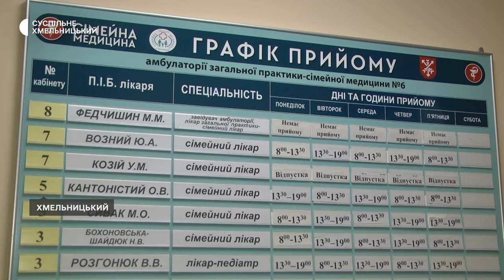У Хмельницькому допомагають долати проблеми з ментальним здоров'ям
97 % лікарів Хмельницького центру первинної медико-санітарної допомоги № 1, до якого входить 14 амбулаторій, можуть надавати допомогу пацієнтам з розладами ментального здоров’я. Про це Суспільному розповіла директорка закладу Валентина Гесаль. З її слів, такими знаннями володіють і 90 % медсестер центру. За яким принципом працюють – дізнавалася наша команда.